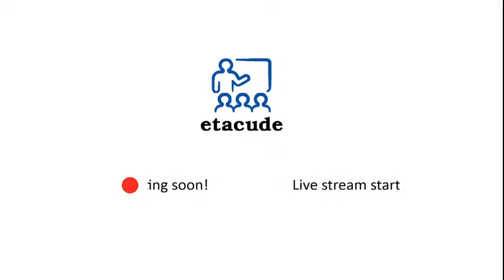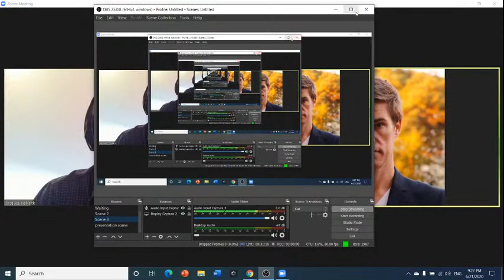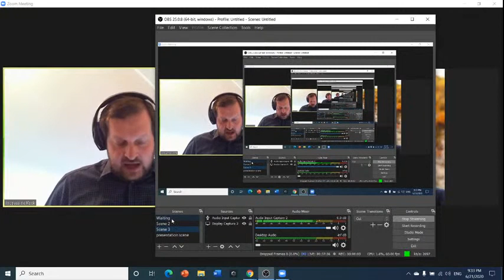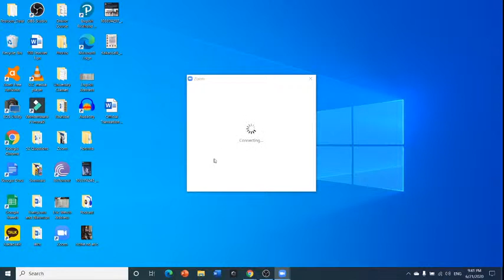Teacher Talk with Xplore English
Teacher Talk every Sunday at 1pm GMT.

⏱️TIMESTAMPS
0:22 Questions

 teacher tips. teacher advice. new teacher. teacher help. teaching. esl. english. speaking games. esl games. speaking activities. English speaking. teaching english. teach. esl. speaking activities. speaking games. English as second language. learn english.